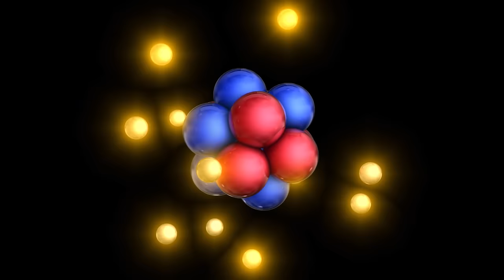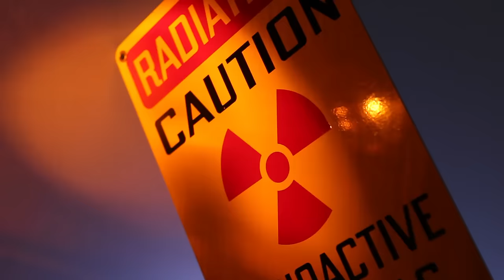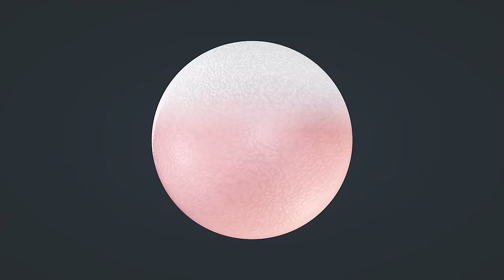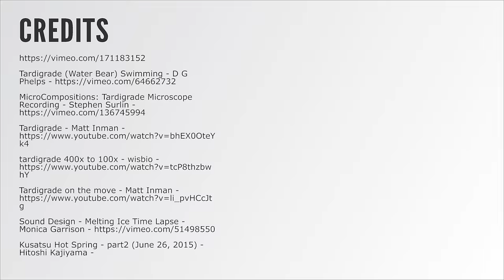Meet The World's Toughest Animal... The INVINCIBLE Tardigrade!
Tardigrades or "water bears" are basically invincible. But how are they so tough?

With Special Thanks To:
Misha A-Wilson, Katrina Brogan, Michelle & Aaron Finn, Jeff Lee, Kent Zacherl, Steve Bradshaw, Lisa Pimlett, Matthew Russell, Saverius, Peter Hartman, Jacob Solomon, Eirenliel Allier, Omar Albastaki, aclyn P Ray, Elemeniah